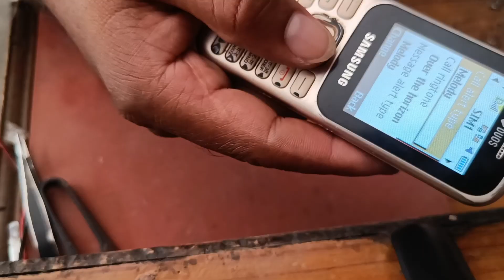Samsung B310e Speaker Ringer Not Working || SM - B310E Speaker Problem 101% Solution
Samsung B310e Speaker Ringer Not Working || SM - B310E Speaker Problem 101% Solution @mukeshkumarmobilerepairing

samsung B310E Phone Unlock Without Computer
B310E Phone Unlock
B310E Unlock Code Kaise tode
Samsung B310E Phone Unlock
B310E Phone Unlock
Phone Unlock
Unlock code
Unlock Lock
Lock
Phone Lock
B310E Phone Unlock
B310E Speaker Problem